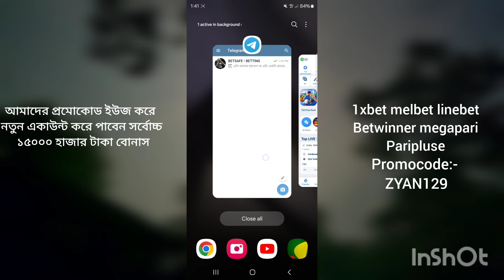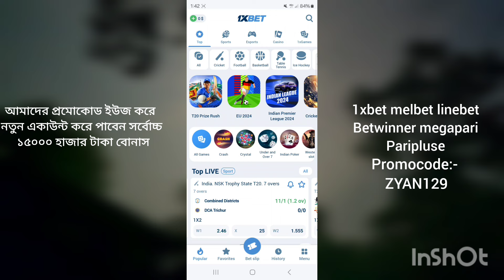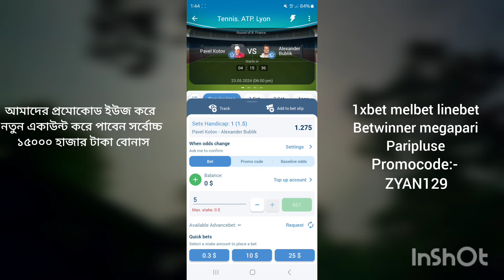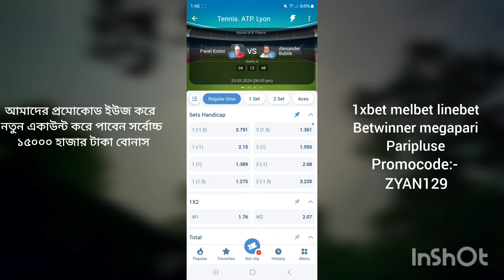ম্যাচ হারলেও আপনি জিতে যাবেন | Tennis Set Handicap Betting Tips | Betting Tips Bangla